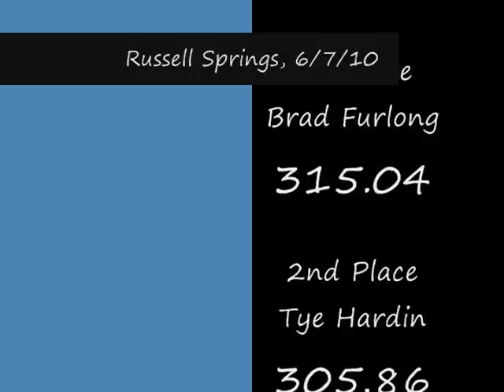Russell Springs, KY, June 7, 2010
2.8 Diesel Class